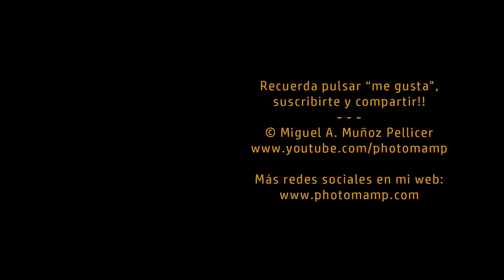🔘 ¡Descubre el SECRETO para MEJORAR tu COLECCIÓN DE FOTOS. Parece MAGIA, pero es real!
↓ ↓ ↓ ↓  y más info aquí ↓ ↓ ↓ ↓

¿Imaginas un botón que fuese capaz de mejorar tu colección de fotos automáticamente? pues deja de imaginar porque existe y en este vídeo te digo cuál es!

No necesita experiencia previa, ni equipos nuevos ¡y puedes emplearlo desde ya!

Te aseguro que aportará un montón de beneficios a tu portfolio y a tu imagen como fotógraf@. Ven y no lo pienses más ;)

Recuerda que tienes el espacio de comentarios, para expresar tu opinión y/o hacer las consultas puntuales que consideres oportunas ...

Para consultas más extensas, te recuerdo que dispones de mi servicio de asesoría on-line:

... y si comentas ya es una pasada!!

Gracias !